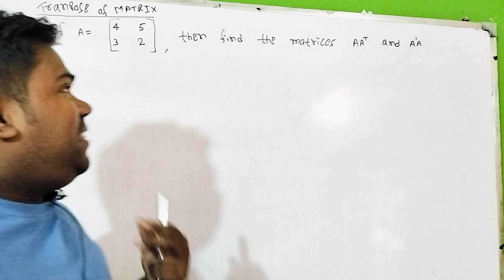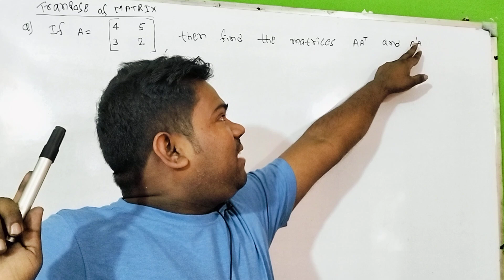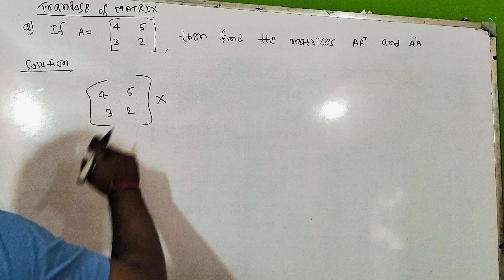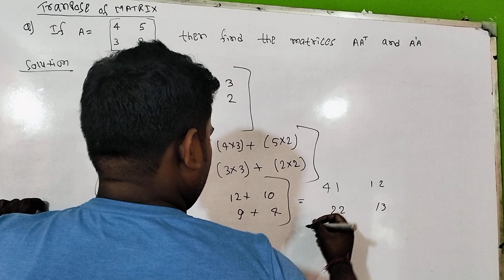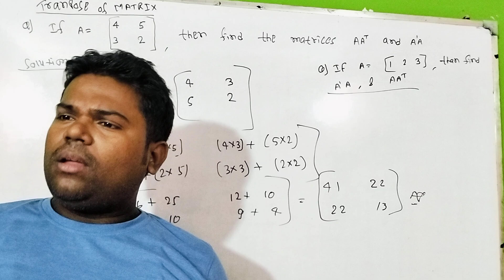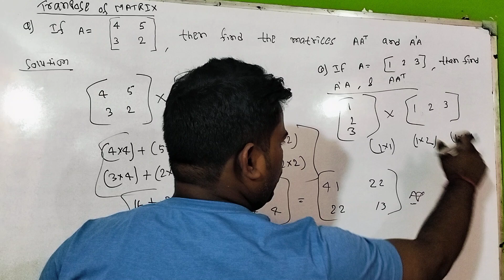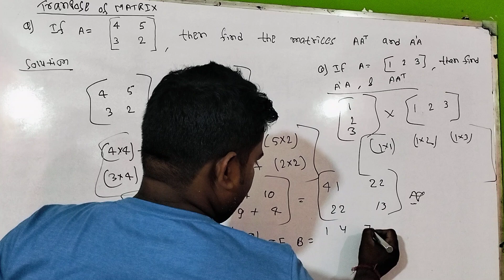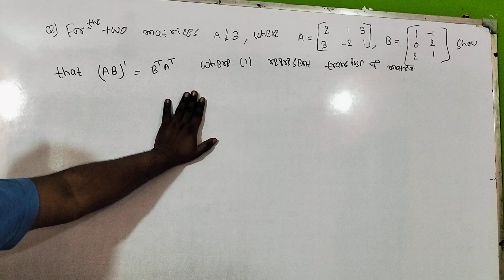INVERSE MATRIX|B.COM SEM-5, C.U.| DAY-1